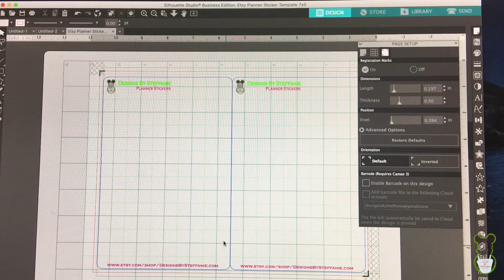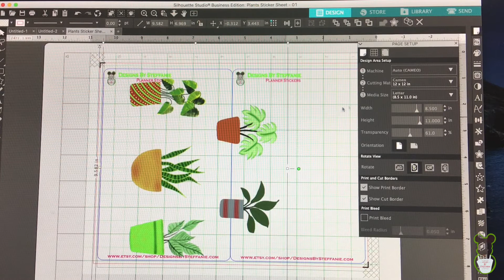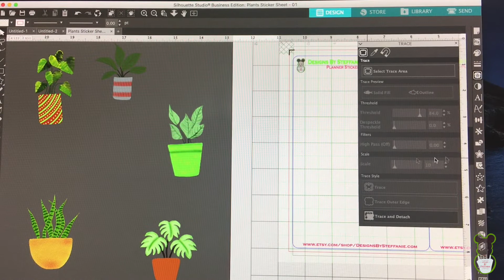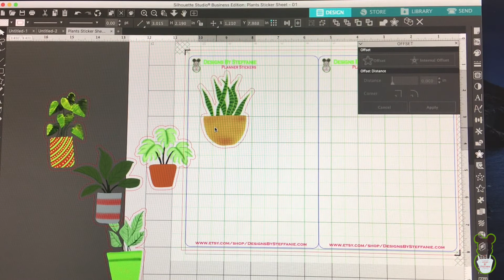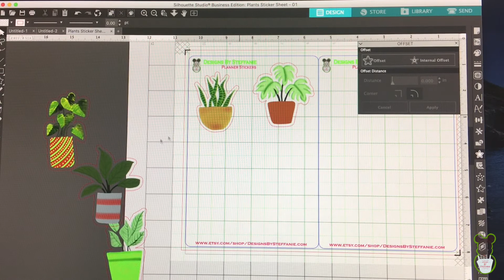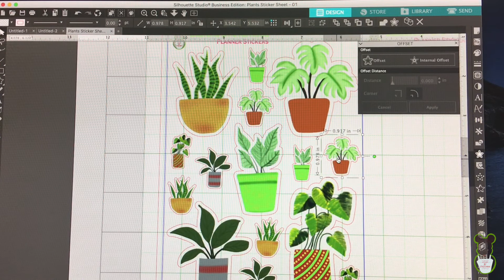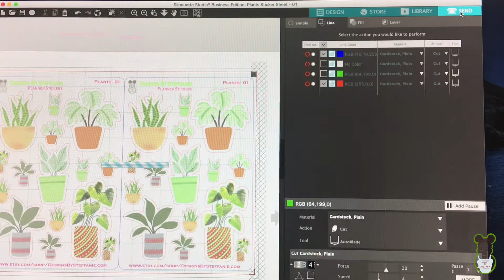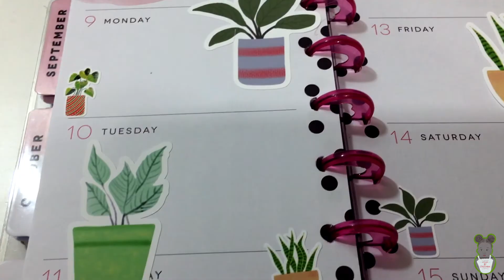Step-By-Step How to Make Kiss Cut Stickers in Silhouette Studio || Designs By Steffanie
👇🏽👇🏽Check Below 4 Info👇🏽👇🏽

Hi Y'all,

Welcome back to “Designs By Steffanie” for video #252, check out my “Step-By-Step How to Make Kiss Cut Stickers in Silhouette Studio” its in Silhouette Studio Business!!  I hope y’all like this video!!!

Steffanie

Epson Workforce ET-3750
HP LaserJet P3005dn Printer
HP Envy Photo 7858
Neenah Inkjet Heat Transfer Paper for Dark Garments (3G Jet Opaque)
Hotfix Rhinestone Transfer Tape AmazonBasics Thunderbolt to HDMI Adapter
Macbook Pro 15.4 Inch 2013 ME294LL/A
iPad Pro 12.9 Inch 2017 2nd Gen (A1670)
Apple Pencil for iPad Pro
Seagate 6T Backup Plus Hub
Vevor Heat Press 15x15 – 8-in-1 Machine
Ahike Heat Transfer Vinyl 12 pack
SS Shovan PTFE for Heat Press – Teflon Sheets
Neenah Smooth Exact Index 110lb Cardstock
Silhouette Cameo 3
DYMO LabelWriter 4XL

► ETSY Shop
DesignsBySteffanie
► Exclusive Music:
Provided by JR the Soulwriter he can be found on Sound Cloud and iTunes

► @DesignsBySteff on Facebook

► @DesignsBySteff on Twitter

► @DesignsBySteff on Instagram
Commonly Asked Questions:
iMovie

iPhone6 Plus
iPad Pro 12.9